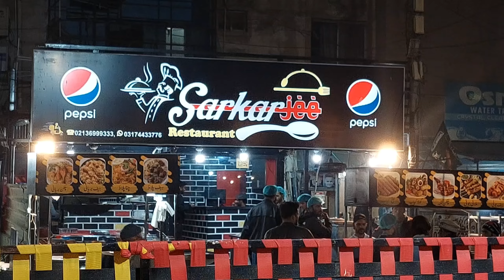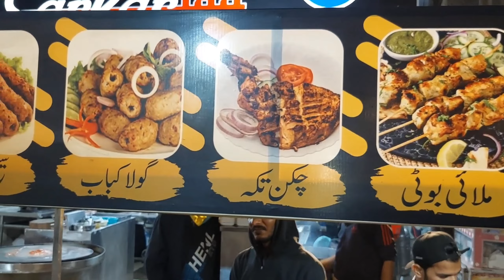Special Cheese Chicken Boti & Tawa Chicken Katakat @Naeem's Diary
Prepare to be transported into a world where tradition meets innovation, as this frozen masterpiece glides elegantly on a rolling platform, redefining the very essence of the ice cream experience. 🎢🌟

@Naeem's Diary has meticulously

Embark on a gastronomic odyssey with the revolutionary creation that has taken Pakistan by storm – introducing the exquisitely crafted Roller Ice Cream by the culinary virtuoso, @Naeem's Diary! 🍦✨curated an array of tantalizing flavors, each bite weaving a narrative of culinary brilliance. From the timeless allure of classic vanilla to the exotic dance of mango swirls, every scoop is a celebration of diverse tastes harmoniously blended into a symphony of sweetness. 🍨🌈

But it's not just about the flavors; it's

cream adventures and share them with the world using the hashtags RollerIceCreamPakistan and NaeemsDiaryDelight. Your moments become part of a collective celebration, a testament to the innovation and creativity flourishing in the vibrant landscape of Pakistani cuisine. 📸🎉

Join the movement, savor the sweet

an immersive journey into interactive indulgence. Witness the sheer joy as each serving rolls effortlessly, turning your dessert into a captivating spectacle. 🔄🚀

 ‎@NaeemsDiary  Embark on a gastronomic journey at Naeem's Diary and treat yourself to the culinary masterpiece that is the Special Cheese Chicken Boti 🧀🍗. Picture this: succulent chicken pieces, marinated to perfection, infused with the rich, gooey goodness of cheese.

🤤 Paired with the aromatic Tawa Chicken Katakat, where spices and flavors dance on a sizzling hot tawa, creating a symphony for your taste buds! 🔥Indulge your taste buds with Naeem's Diary's Special Cheese Chicken Boti, a delightful fusion of succulent chicken pieces infused with rich cheese flavors. Paired with the aromatic Tawa Chicken Katakat, this dish offers a perfect balance of spices and textures, creating a culinary symphony that will leave you craving for more. Savor the blend of marinated chicken, melted cheese, and expertly crafted spices, showcasing the culinary expertise at Naeem's Diary.NaeemsDiary CheeseChickenBoti TawaChickenKatakat FoodieAdventure CulinaryDelight SavorTheFlavors FoodHeaven IndulgeYourCravingsStep into a world of culinary ecstasy at Naeem's Diary, where gastronomic wonders come to life with the Special Cheese Chicken Boti and Tawa Chicken Katakat. Imagine tender chicken pieces, each meticulously marinated to perfection, embracing a velvety blanket of rich, melted cheese that adds a decadent twist to every bite. 🧀🍗

Now, let's talk about the Tawa Chicken

Katakat – a tantalizing experience where aromatic spices join forces on a sizzling hot tawa, creating a symphony of flavors that dance harmoniously on your palate. The medley of textures and spices in the Tawa Chicken Katakat elevates your dining experience to new heights. 🔥

At Naeem's Diary, these culinary

delights are not just dishes; they are a celebration of taste, a fusion of tradition and innovation that takes you on a sensory adventure. Immerse yourself in the world of flavor as you savor the complexities of the Special Cheese Chicken Boti and the exhilarating Tawa Chicken Katakat. 🌶️✨

Indulge in the artistry

every bite tells a story and every flavor leaves an indelible mark. Make your dining experience memorable, only at Naeem's Diary. NaeemsDiary CulinaryWonders CheeseChickenBoti TawaChickenKatakat SensoryAdventure FoodArtistry IndulgeInFlavorSpecial Cheese Chicken Boti & Tawa Chicken Katakat @Naeem's Diary